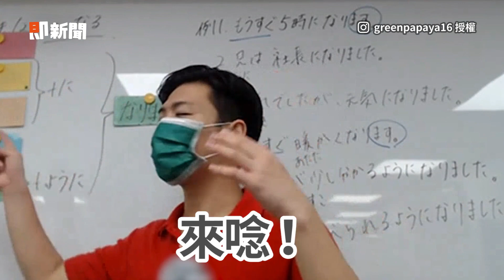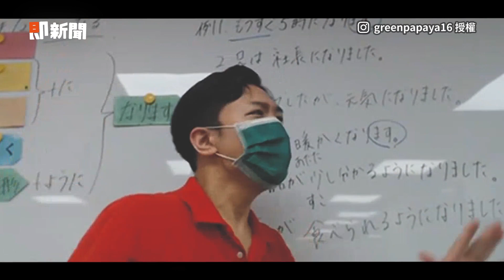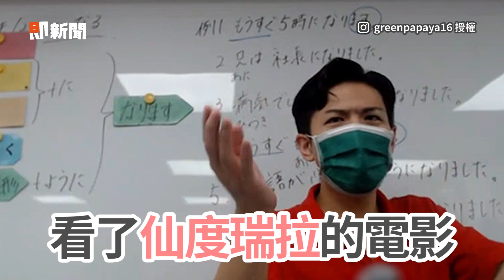活潑老師演《仙履奇緣》 生動解析日文文法｜搞笑｜語言｜教學